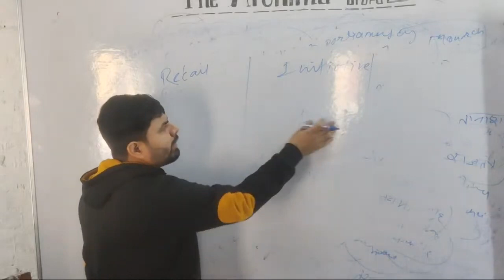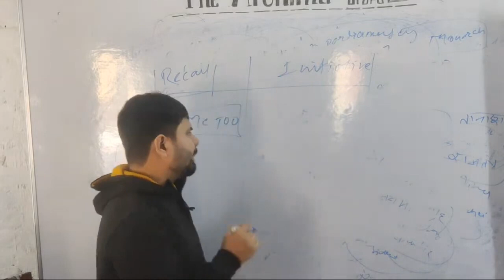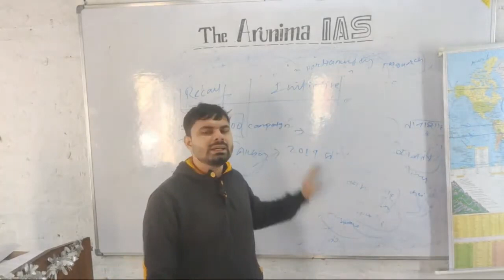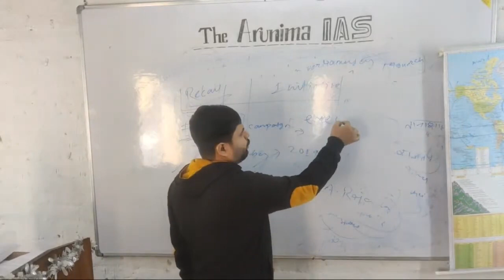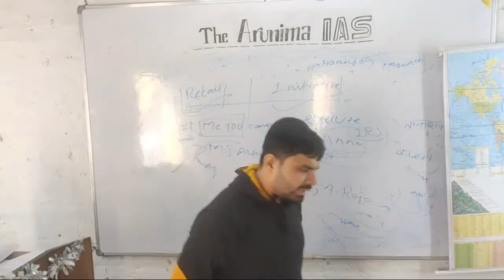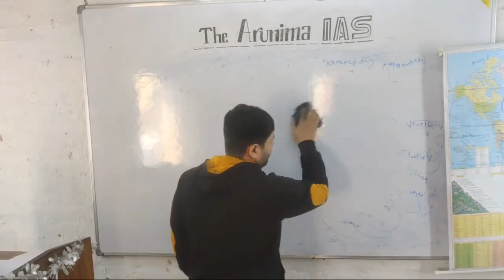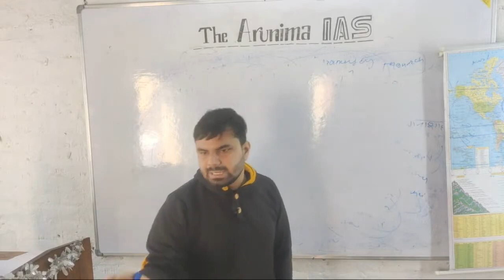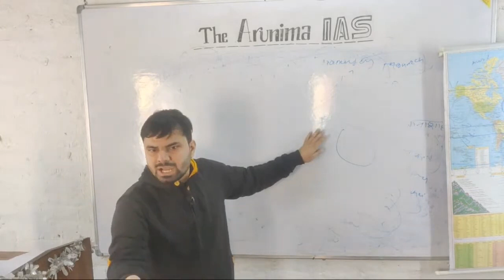Polity Lecture-5 UPSC IAS, BPSC by The Arunima IAS, Saurav Sir.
Polity Lecture-5 UPSC IAS, BPSC